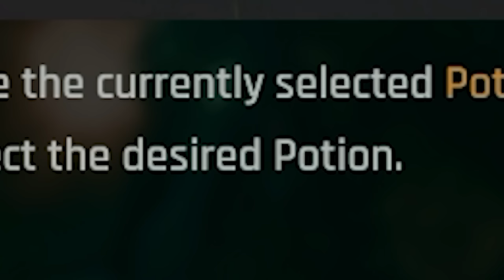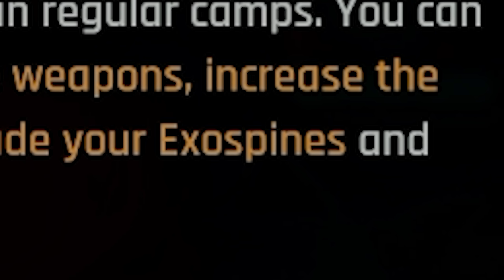GAME OF THE YEAR: Stellar Blade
yo stellar blade is cool